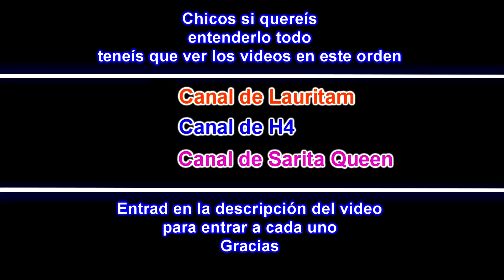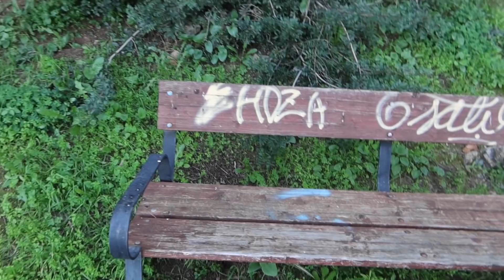MORGANA Y YO NOS ESCONDEMOS DEL PAYASO ASESINO *Lo hemos encontrado en el parque*